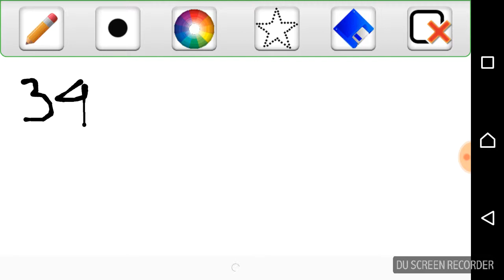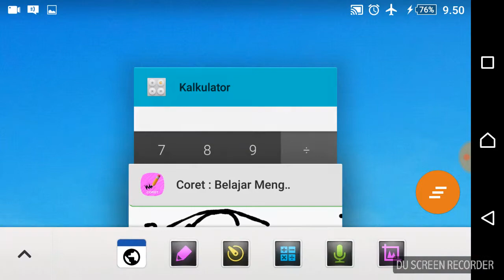Trik Perkalian Bilangan Puluhan